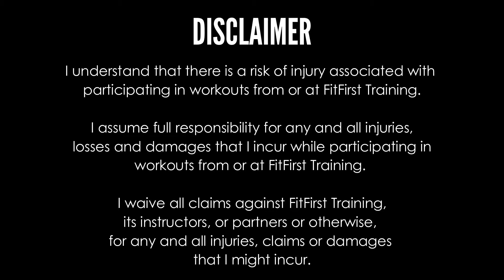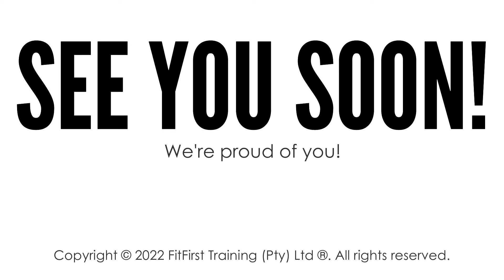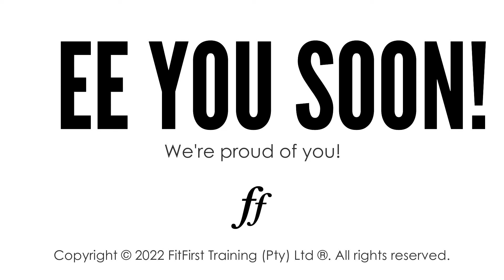W1 DAILY LOWER BODY BOXING MON